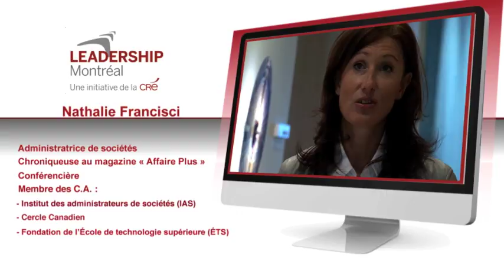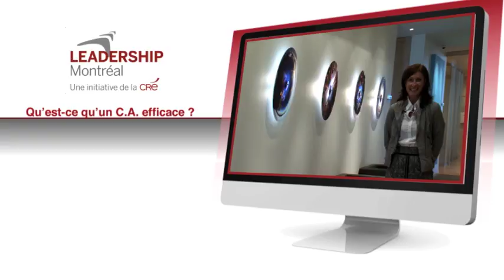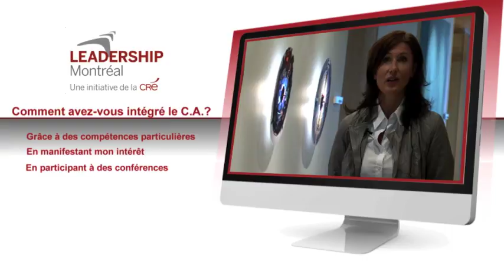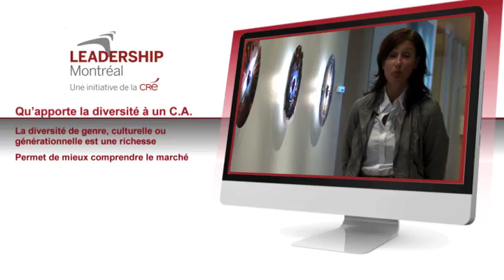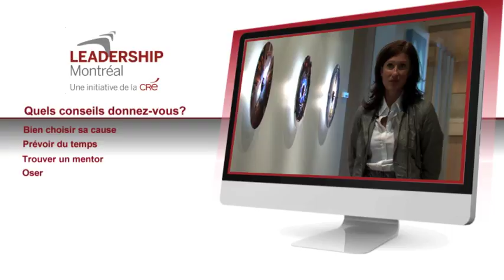WEB CAPSULE - Avid Media Composer - School Project.